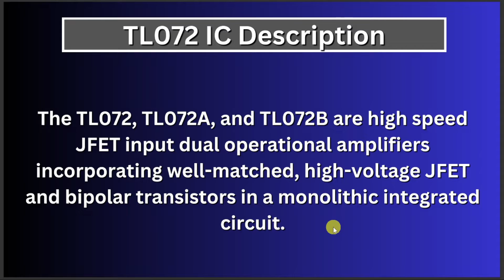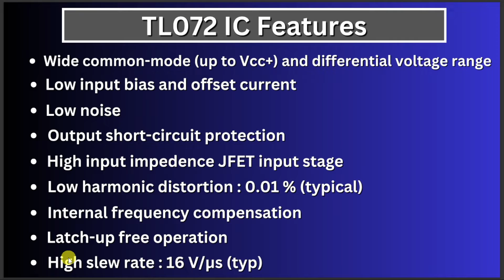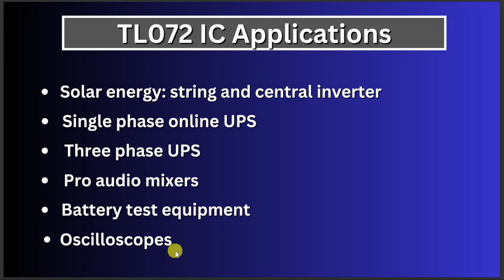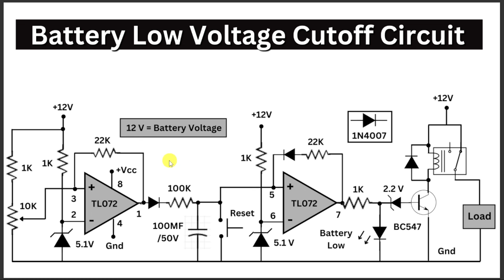TL072 Op Amp Explained | How It Works & Applications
The TL072 is a popular operational amplifier (op amp) known for its versatility and reliability in various electronic circuits. Manufactured by Texas Instruments, the TL072 features low noise, low distortion, and wide bandwidth, making it suitable for a wide range of applications in audio, instrumentation, and signal processing.

With dual high-input impedance JFET-input operational amplifiers in a single  package, the TL072 offers flexibility in circuit design while ensuring minimal input bias currents. Its high slew rate enables it to handle fast-changing signals accurately, making it ideal for audio amplification and filtering.

Designers often use the TL072 in audio mixers, preamplifiers, active filters, and other audio processing applications where precision and low noise are essential. Additionally, its compatibility with a wide range of power supplies and ability to operate over a wide temperature range further enhance its suitability for various environments and conditions.

Overall, the TL072 remains a cornerstone in electronic design, favored for its excellent performance, reliability, and ease of use in diverse circuit designs.
Chapters:

0:00 - Intro
0:10 - TL072 IC Description
0:32 - TL072 Pin Configuration
1:13 - TL072 IC Features
1:58 - TL072 IC Applications
2:25 - Battery Low Voltage Cutoff Circuit